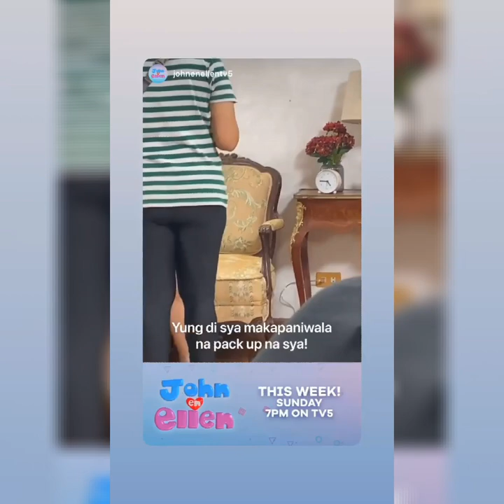ELLEN ADARNA LITTLE BABY ELIAS IG STORY AND WITH DEREK RAMSAY